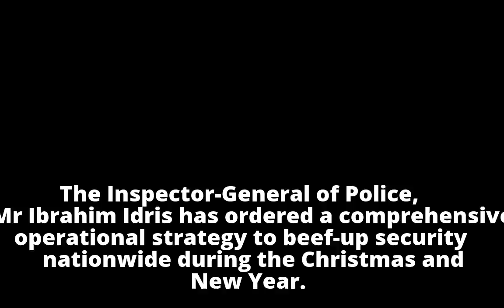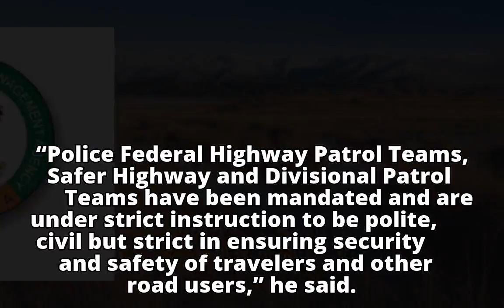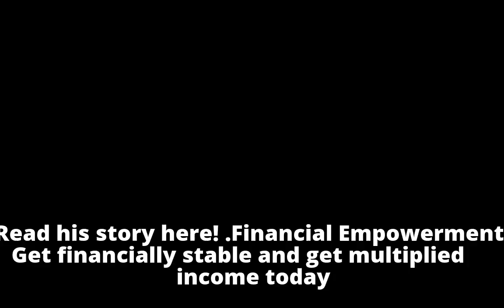Ahead of Christmas, Police ramp up security nationwideLASEMA cautions residents, motorists on change